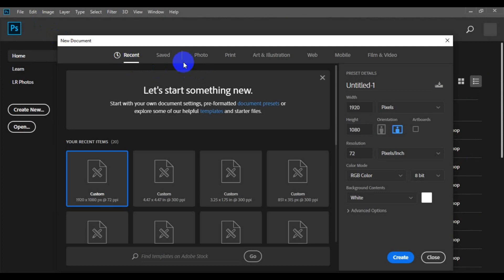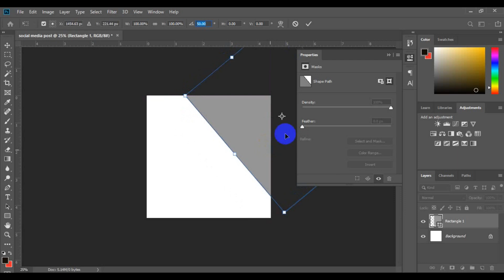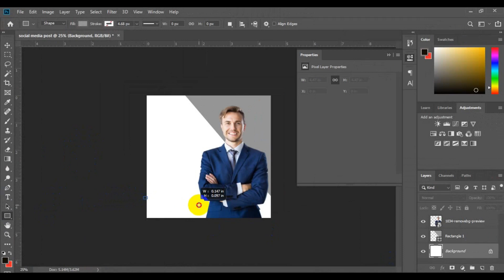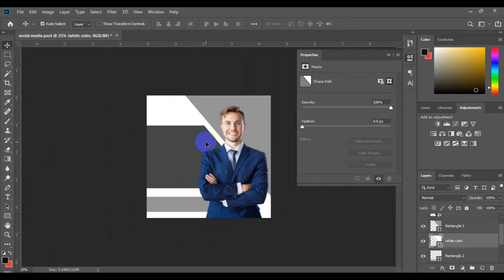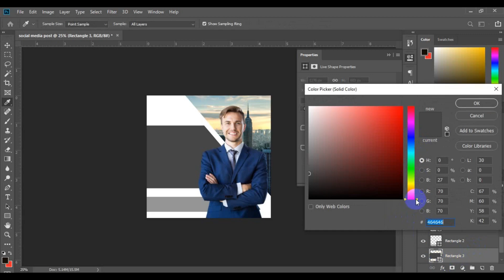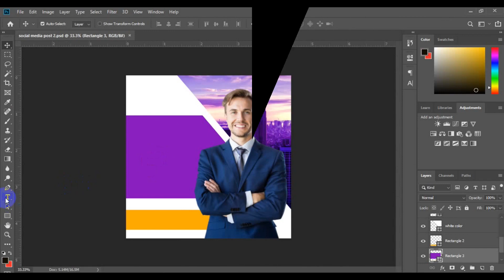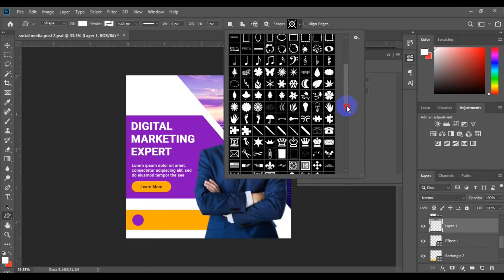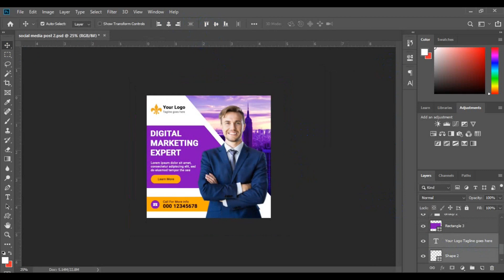Photoshop Tutorial: Create Eye-Catching Social Media Posts Like a Pro!